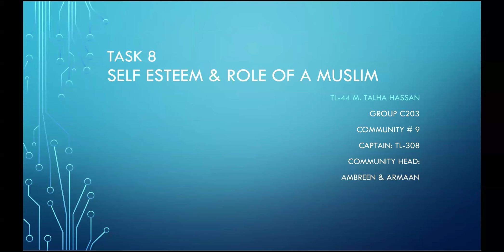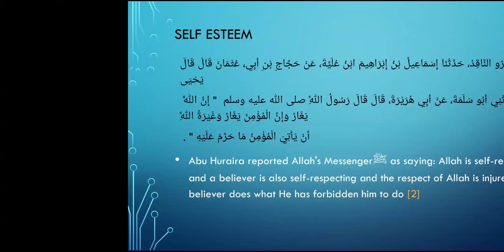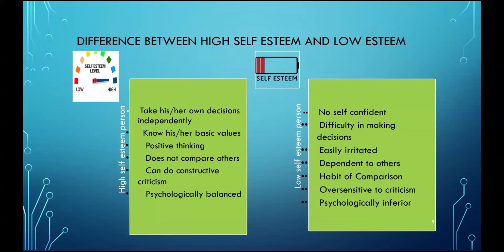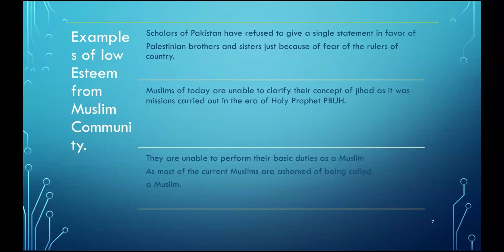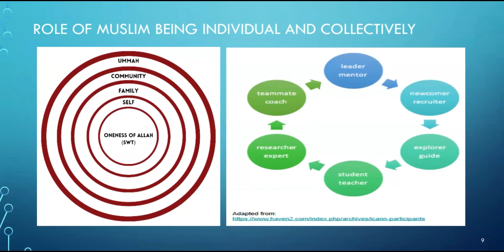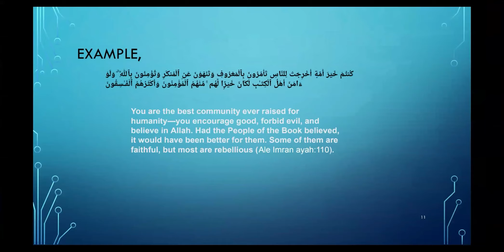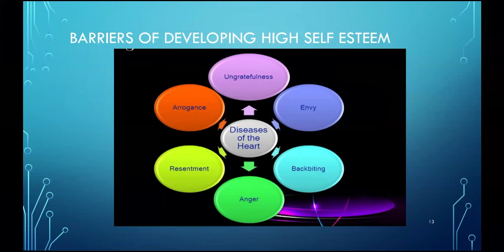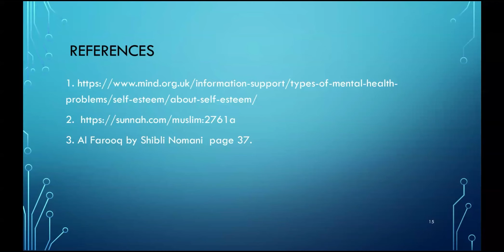Self Esteem & Role of a Muslim | Task 8 | Discussion Forum | IMS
Welcome to Task 8 of our Discussion Forum within the Islamic Messaging System (IMS), where we delve into the critical topic of "Self Esteem and the Role of a Muslim." 🌟

In this insightful session, we explore the concept of self-esteem from an Islamic perspective and discuss its significance in shaping the character and actions of a Muslim. Self-esteem, or self-worth, is fundamental to our mental and spiritual well-being, influencing how we perceive ourselves and interact with the world. 🌍🧠

Join us as we analyze how Islamic teachings and the example of the Prophet Muhammad (peace be upon him) provide guidance on building and maintaining healthy self-esteem. We will discuss practical steps to cultivate self-worth, the impact of self-esteem on one's faith and daily life, and the role of a Muslim in fostering a supportive community. 📖✨

Throughout this discussion, we encourage you to reflect on your own experiences and share your insights in the comments section below. Your active participation is invaluable in creating a vibrant and supportive community of knowledge sharing. 💬🗨️

🔔📲 Thank you for joining us on this journey of self-discovery and spiritual growth. 🌿🕊️

Timestamps
00:00 Intro
01:39 What is Self Esteem
05:00 Difference between High and Low Self Esteem
09:51 Role of a Muslim Individually and Collectively
16:50 Barriers to Developing Self Esteem
17:52 Characteristics of People with High Self Esteem
18:40 Ways to develop high Self Esteem
20:28 Questions